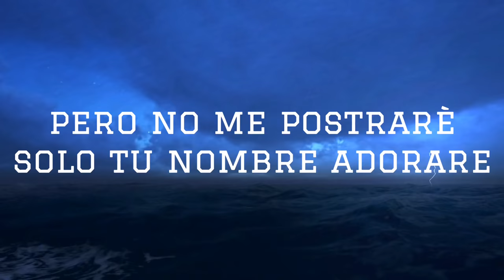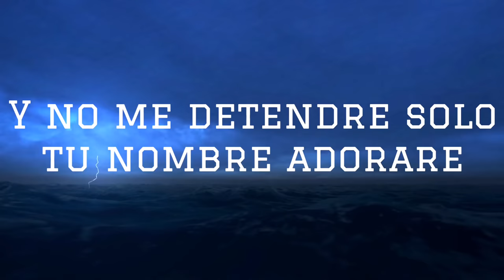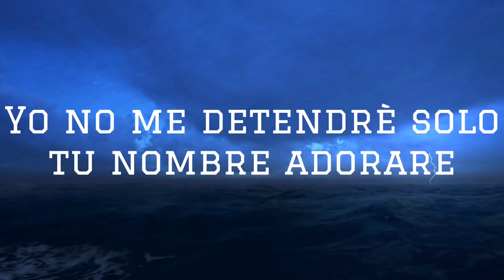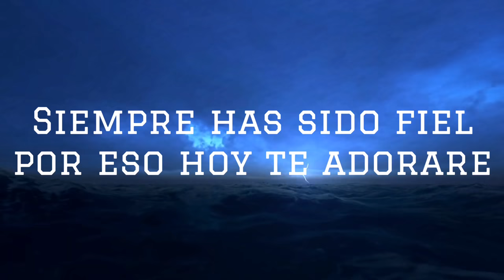Emily peña-Me empujaron con violencia -con letra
Me empujaron con violencia / Dios me los bendiga a todos